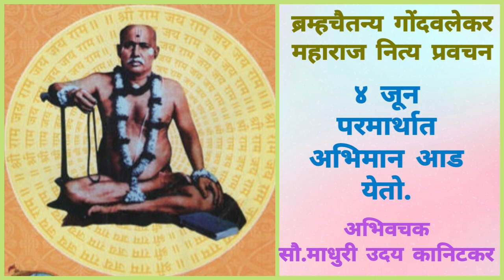श्री ब्रम्हचैतन्य गोंदवलेकर महाराज।नित्य प्रवचन ४ जुन।अभिवाचक : सौ.माधुरी उदय कानिटकर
श्री ब्रम्हचैतन्य गोंदवलेकर महाराज नित्य प्रवचन ।४ जून
परमार्थात अभिमान आड येतो.